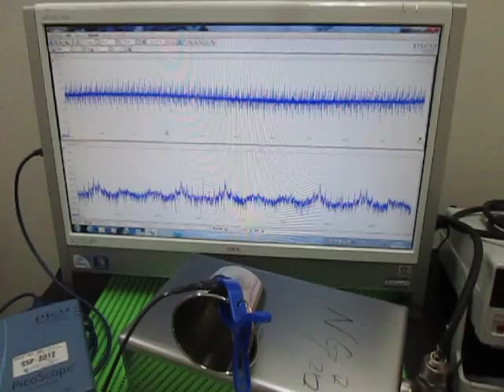音と超音波の組み合わせによる、超音波システム Ultrasonic Tester